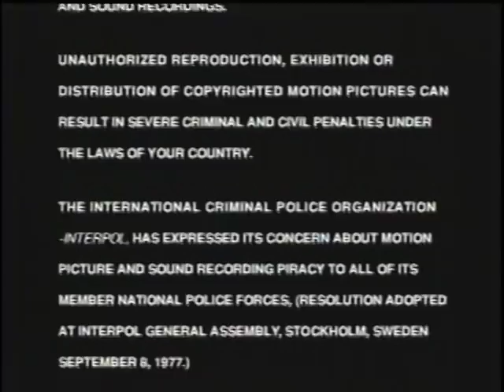They Killed My Cat movie preview 2009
A man (Elliot Lightning Scott, Canadian Karate Champ) wakes up in a hospital bed from a coma, not able to remenber anything about his life except 2 men killed his cat and put him in a hospital.  A women(Linda Lum) in traditional Chinese clothing helps him escape the hospital and takes him into the deep woods and trains him in karate. He will now begin a journey of self discovery.